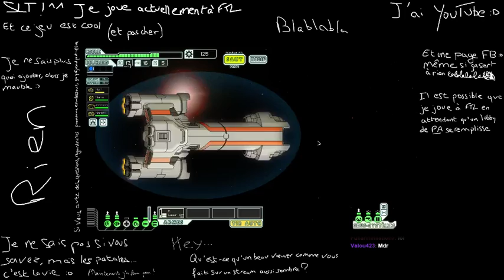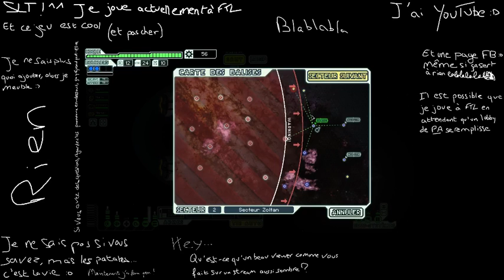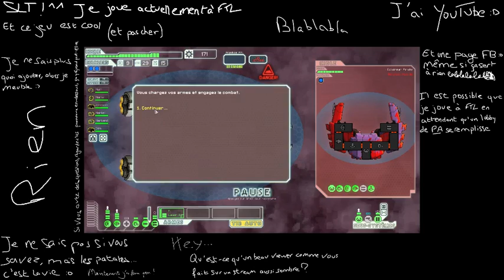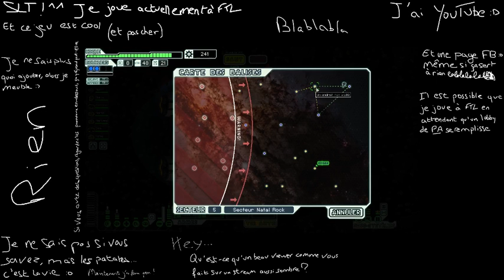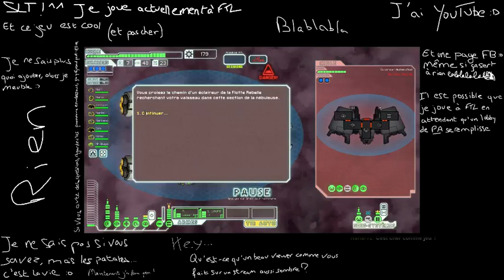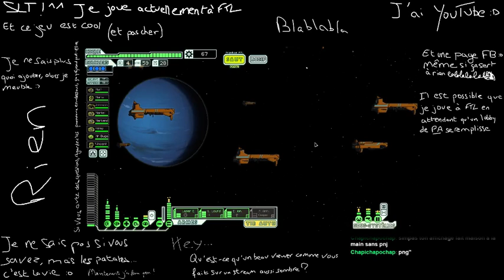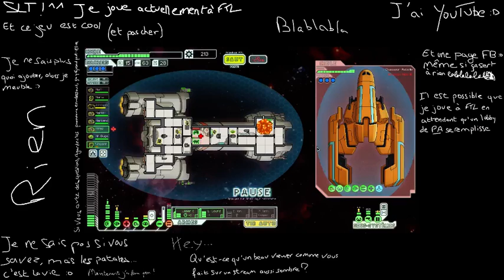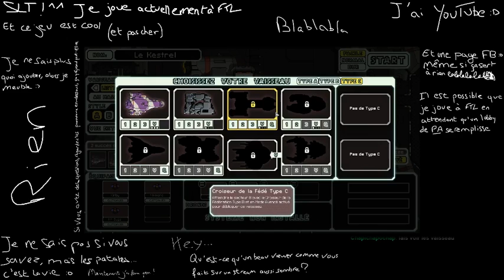El Patator. Qui fail.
In the end, it didn't even matteeeeeeeeeeeeeer

Il s'agit d'une vidéo exportée des streams que je fais sur Twitch.
C'est donc sans montage ni rien, pris directement dans l'action.